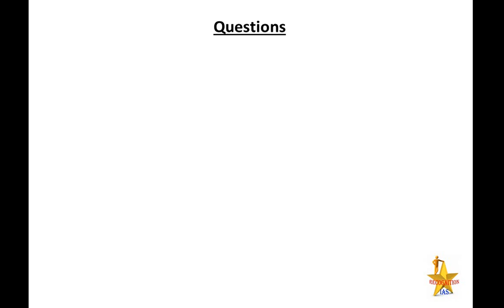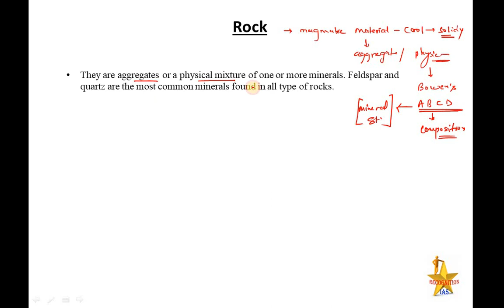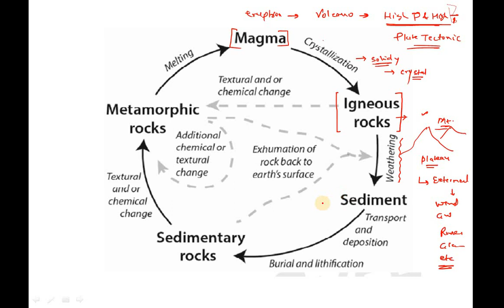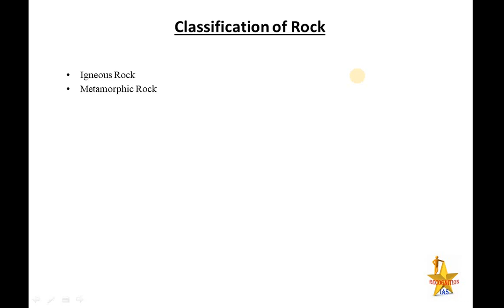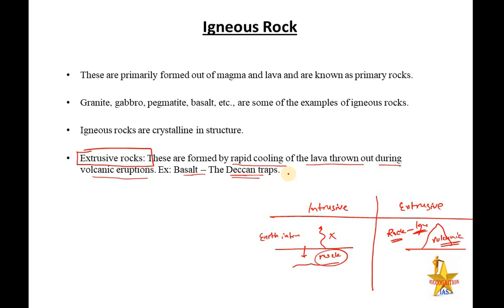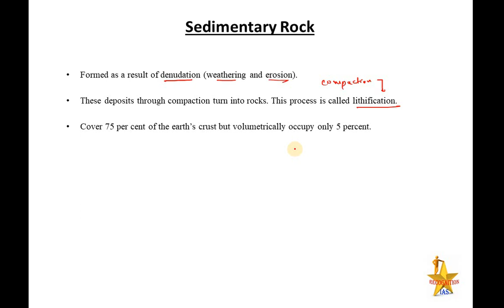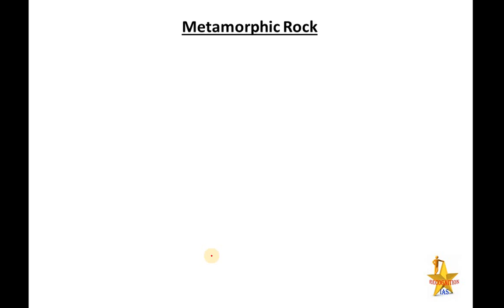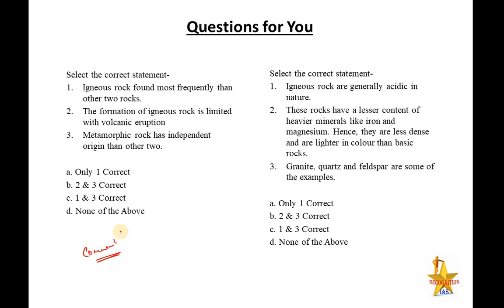PLS: Geography (L38): Rock: Formation, Classification, Igneous Rock, Metamorphic Rock, Sedimentary